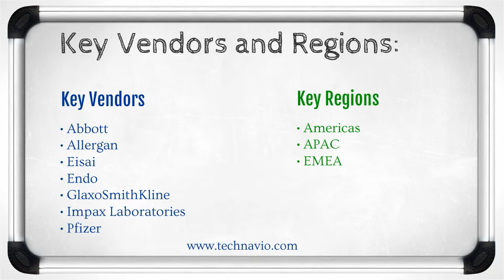Global Migraine Drugs Market 2015-2019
TechNavio's report, the Global Migraine Drugs Market 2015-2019, has been prepared based on an in-depth market analysis with inputs from industry experts. The report covers the Americas, the APAC region, and the EMEA region; it also covers the market landscape and its growth prospects in the coming years. The report also includes a discussion of the key vendors operating in this market.